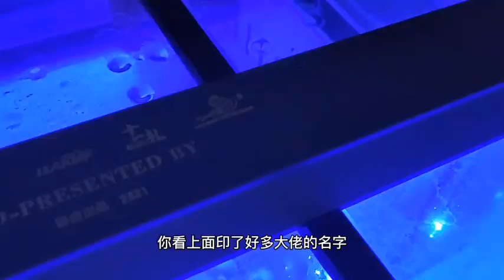被大魟魚教育了#養魚日記